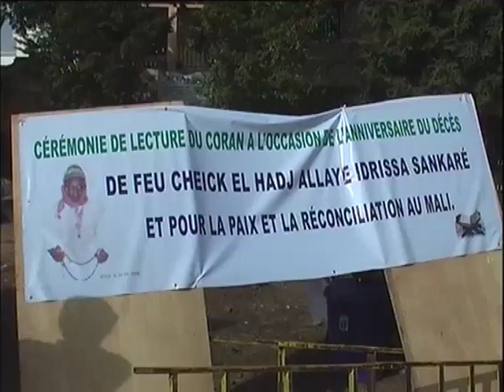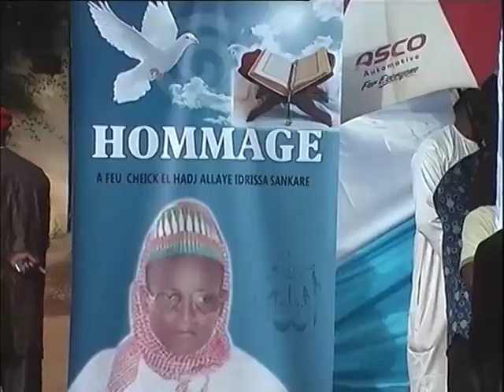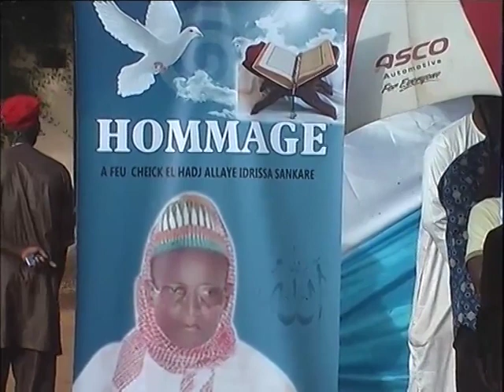Cheick Harouna Sangare,Ziara 2015